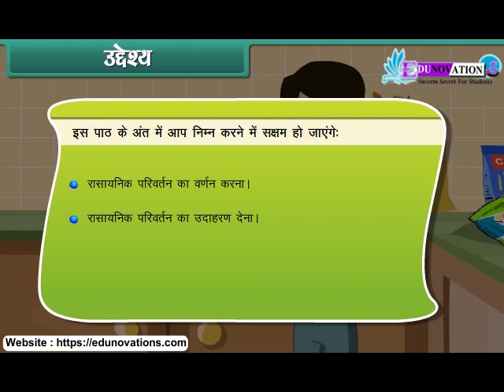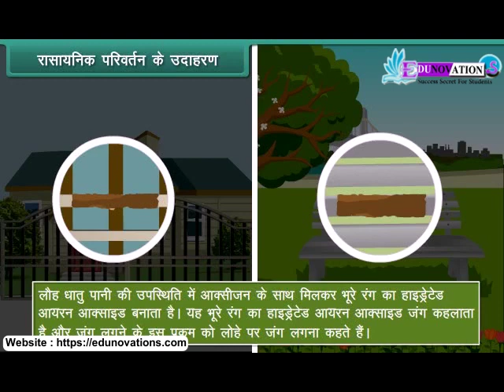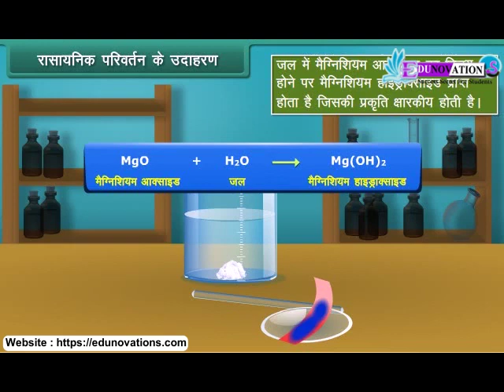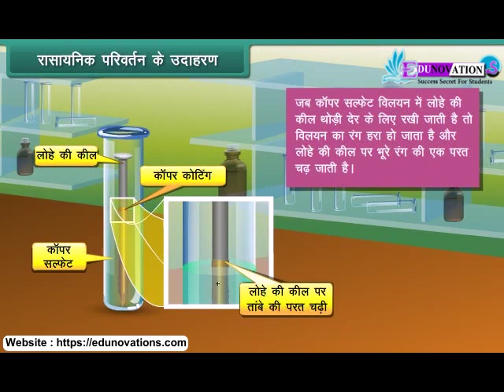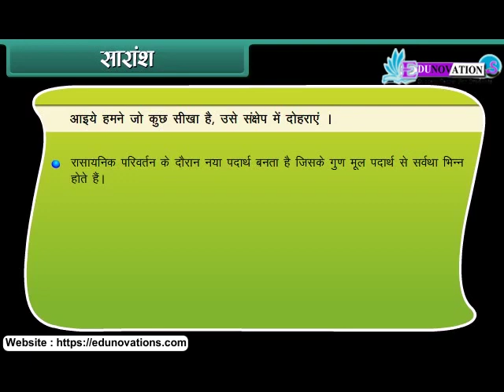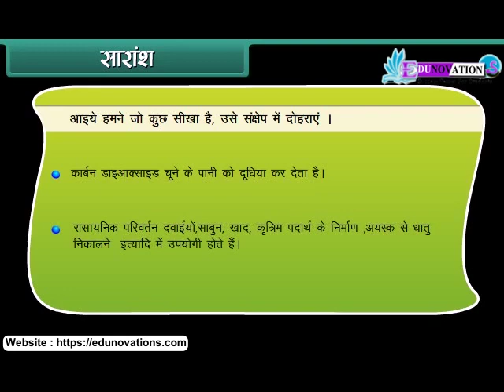रासायनिक परिवर्तन | raasaayanik parivartan | Chemical Changes | NCERT Class 7 SCIENCE | CBSE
"इस NCERT क्लास 7 विज्ञान वीडियो में हम विभिन्न रासायनिक परिवर्तनों के बारे में जानेंगे जो हमारे दैनिक जीवन में होते हैं। रासायनिक प्रक्रियाओं के प्रमुख पहलुओं और उनके उदाहरणों के साथ रासायनिक परिवर्तनों को समझें।"

Introduction,
protection from rust,
Chemical Changes